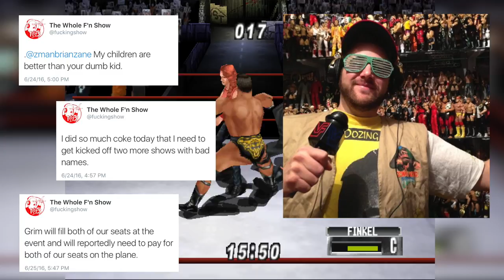WWW vs. TWFS? SeanzViewEnt Receiving Death Threats? YTWrestlingFacts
Thanks for checking out the beta version of YTW News. Let me know you enjoyed it and are interested in seeing more by hitting the thumbs up button and I will make this an ongoing series.

Intro Video Template
AUTHOR : ART MEDIA STUDIO